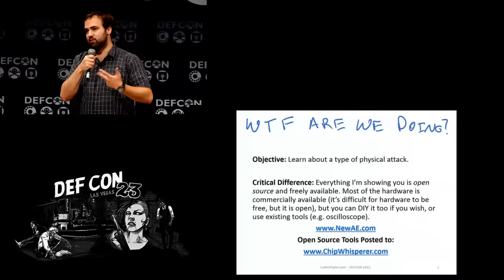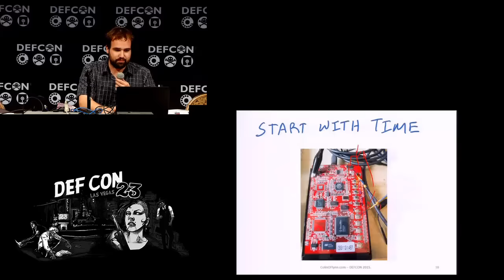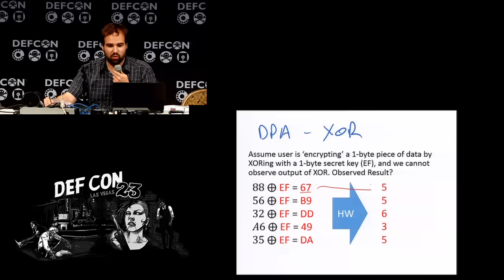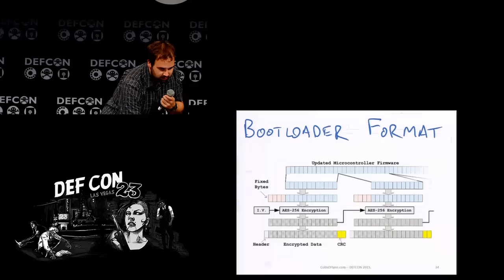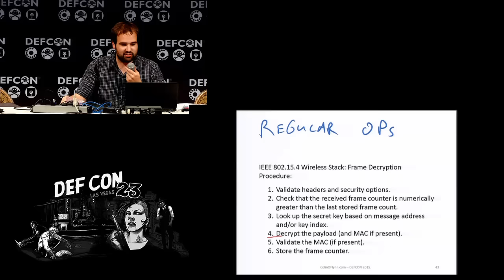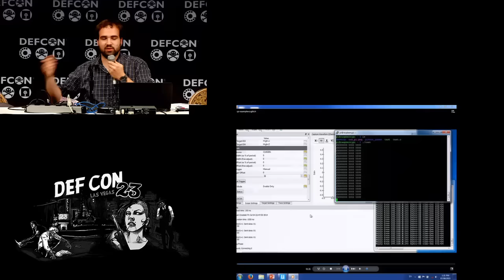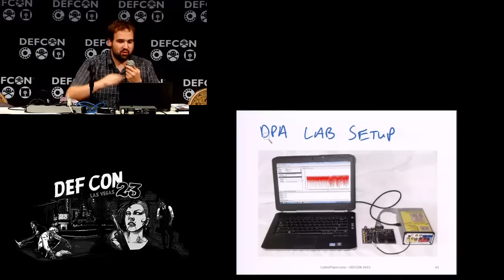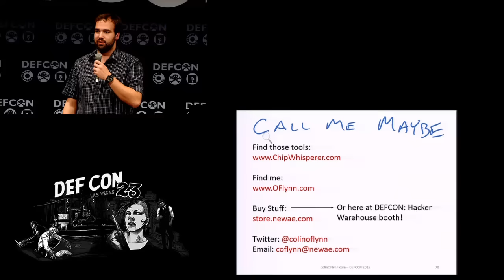DEF CON 23 - Colin Flynn - Dont Whisper my Chips: Sidechannel and Glitching for Fun and Profit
If you thought the security practices of regular software was bad, just wait until you start learning about the security of embedded hardware systems. Recent open-source hardware tools have made this field accessible to a wider range of researchers, and this presentation will show you how to perform these attacks for equipment costing $200.

Attacks against a variety of real systems will be presented: AES-256 bootloaders, internet of things devices, hardware crypto tokens, and more. All of the attacks can be replicated by the attendees, using either their own tools if such equipped (such as oscilloscopes and pulse generators), the open-hardware ChipWhisperer-Lite, or an FPGA board of their own design.

The hands-on nature of this talk is designed to introduce you to the field, and give you the confidence to pick up some online tutorials or books and work through them. Even if you've never tried hardware hacking before, the availability of open-source hardware makes it possible to follow published tutorials and learn all about side-channel power analysis and glitching attacks for yourself.

Speaker Bio:
Colin O'Flynn has been working with security on embedded systems for several years. He has designed the open-source ChipWhisperer project which won 2nd place in the 2014 Hackaday Prize, and developed an even lower-cost version called the ChipWhisperer-Lite, which was the focus of a Kickstarter in 2015.